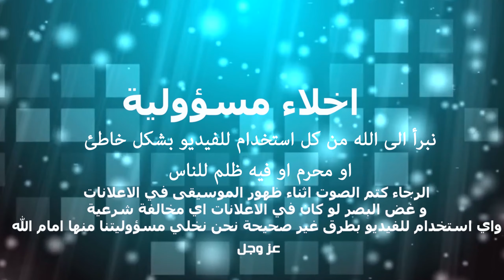اسقط وسيطر على شخص ضخم في قتال الشوارع Takedown and submission a big guy in street fight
انشر ما تراه مناسبا من الفيديوهات القتال او اللياقة البدنية
كونغ فو , كاراتيه , دفاع عن النفس , قتال شوارع
self defense , krav maga , systema , kung fu , karate fitness workout
learn free , martial arts
street fight , road fight , survival
فهد المهر  fahidalmuher